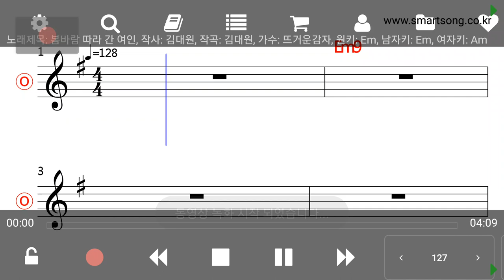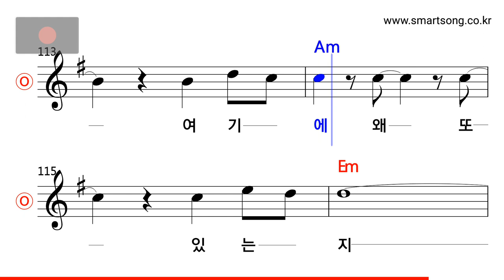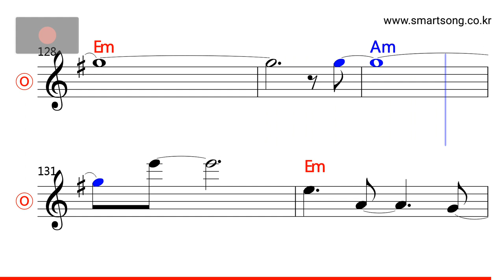뜨거운 감자 - 봄바람 따라 간 여인 MR